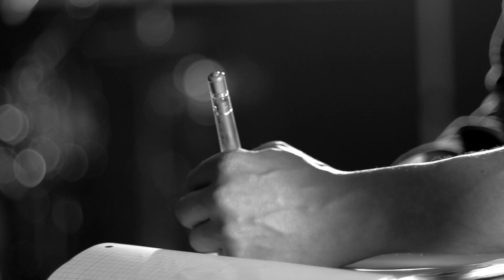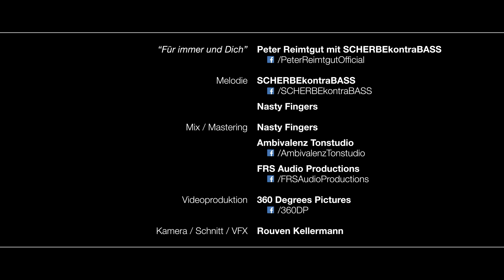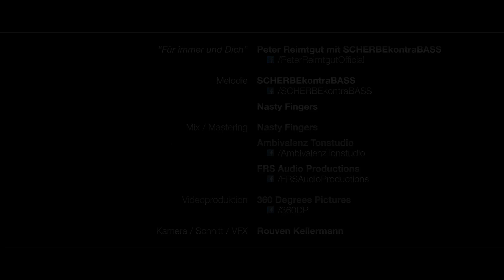Peter Reimtgut mit SCHERBEkontraBASS - Für Immer und Dich- (Musikvideo)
Peter Reimtgut Instagram /

Künstler. Peter Reimtgut, SCHERBEkontraBASS
Mix, Master. FRS AUDIO, THANI (LONDON NEBEL)